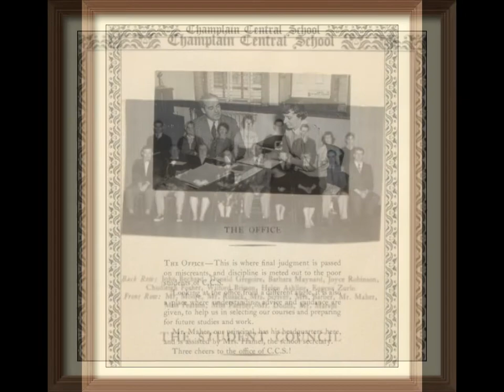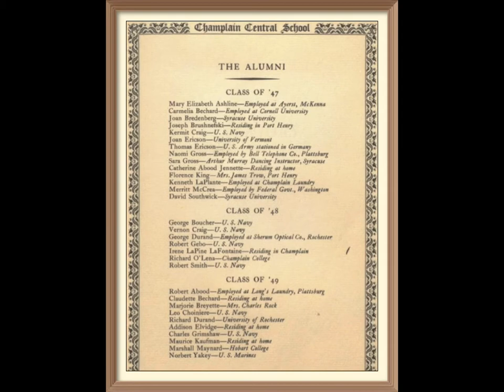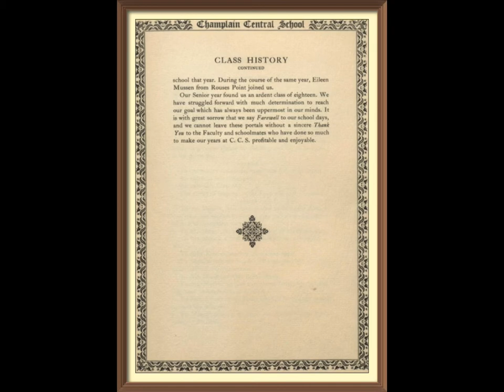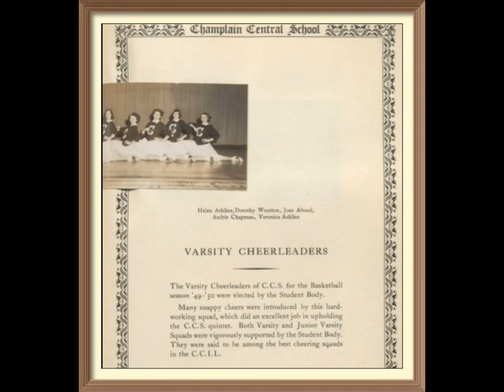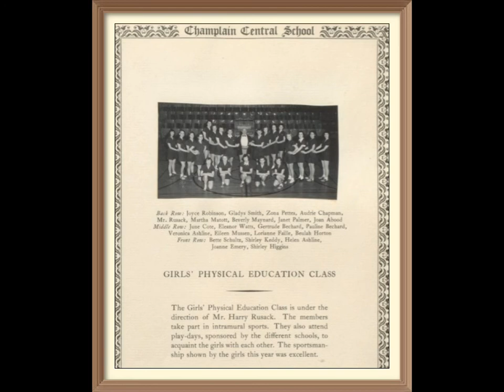Class of "1950" Champlain Central High School